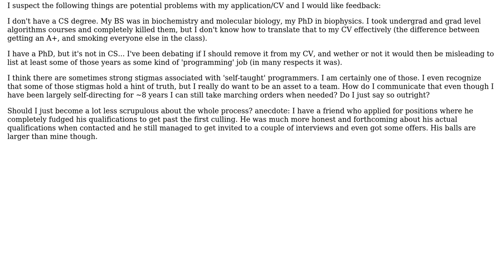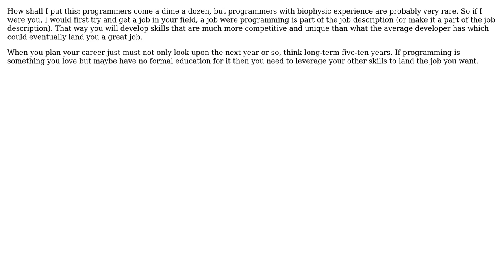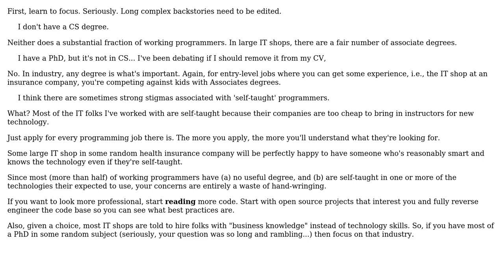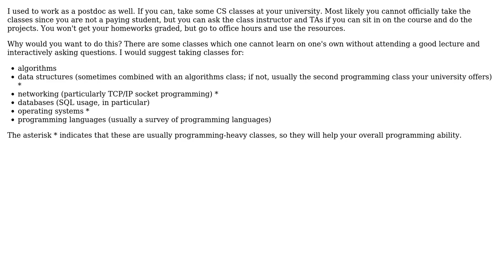Software Engineering: career advice for PhD scientist seeking to program? (6 Solutions!!)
Software Engineering: career advice for PhD scientist seeking to program?

With thanks & praise to God, and with thanks to the many people who have made this project possible! | Content (except music & images) licensed under CC BY-SA | Music | Images & others | With thanks to user yannis user stackoverflowuser2010 user S.Lott user Ranger user Filip Dupanovic user C SD user Craig Schwarze user AndersK and the Stack Exchange Network Trademarks are property of their respective owners. You are responsible for your own actions.